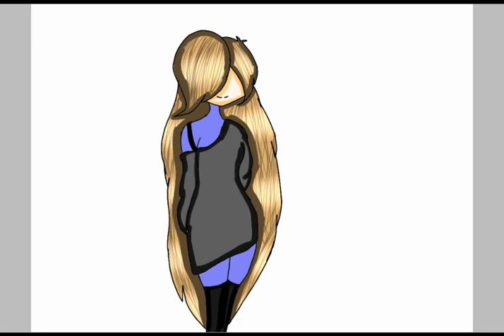Tracing cristali/shantaly shy